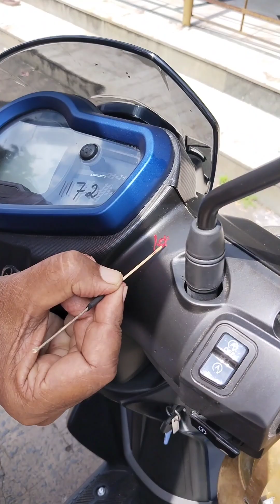গাড়ি পুজোদিতে ধন্বন্তরি মন্দিরে /new scooty /yeahama ray zr ...🚓🚓🚓🚓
joynagar danwantari kali mondir
yeahama ray zr